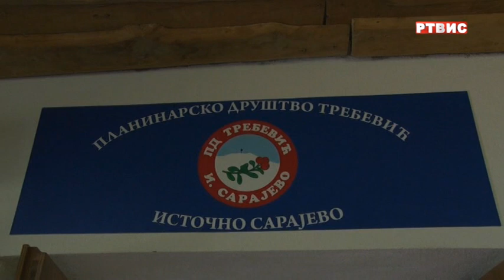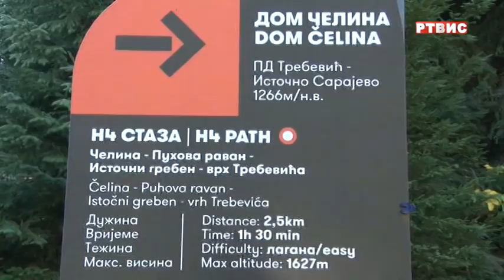PD TREBEVIĆ ORGANIZOVALO 13.PLANINARSKI SLET, prilog RTVIS, 02.10.2021.